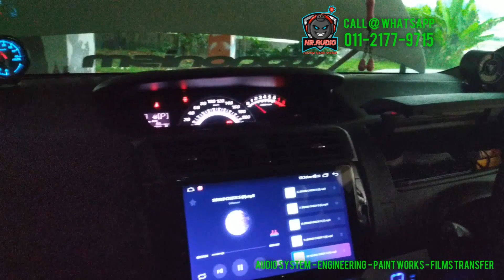2-Perodua Alza Surround Sound, 4midbass, 2fullrange, 2center, 2upback, 1underseat sub, headphones 🎧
Terima Kasih Kepada Semua Yg Support Nr.Audio 🤩🤩
Jemput Singgah Tengok Gambar2 Video2 Saya 😁😁
Jangan Lupa Support Like, Komen & Share Bos 🥰🥰
Semoga Kita Sama2 Dipermudahkan Segala Urusan
Dan Dipermurahkan Rezeki Sentiasa.. Aamiin 😊😊😊
CAR - MOTORCYCLE - ENGINEERING - REPAIR - ENGINE - PAINT
SPORTSRIM BODY PARTS - FILMS TRANSFER - AUDIO SYSTEM
Car Audio Sound System SubWoofer
Woofer MidBass Tweeter Speaker 😎
Nr.Audio Crew T-Shirt ( Full Printing Quality & New Design )
inchi monoblok audio murah sound amplifier power box best car padu subwoofer woofer johor skudai system custom offer radio speaker